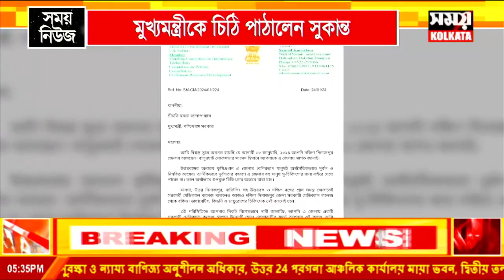বালুরঘাট মেডিকেল কলেজ করার দাবি